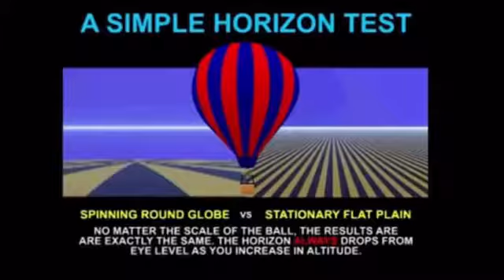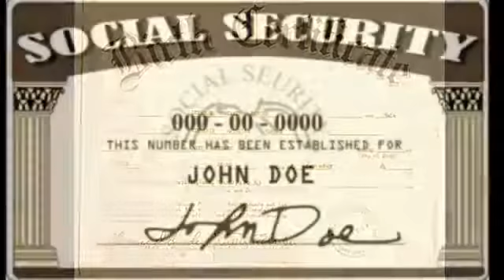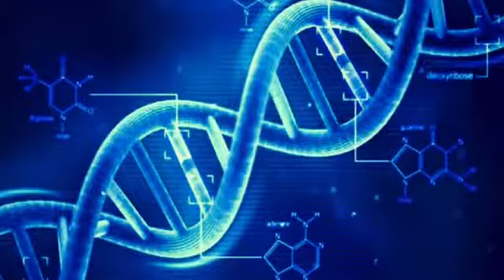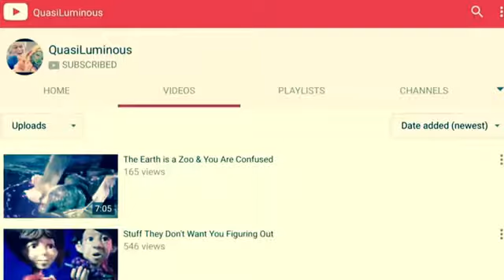Blood over intent and the power behind your blood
Not my work, respect and worship the originator of this work.

Satan is real walking and talking
Blood over intent is real